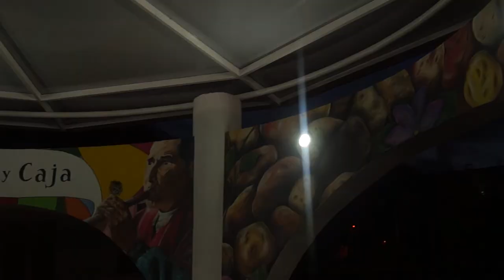HUSAHUASI - VIDA Y SALUD